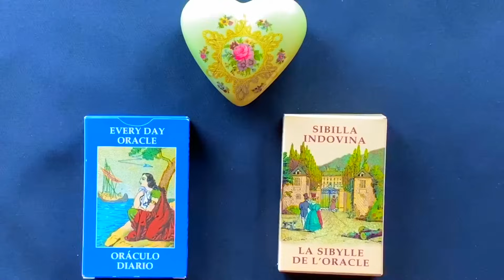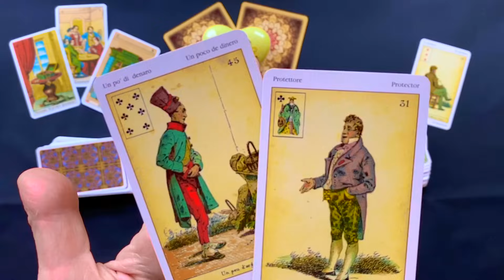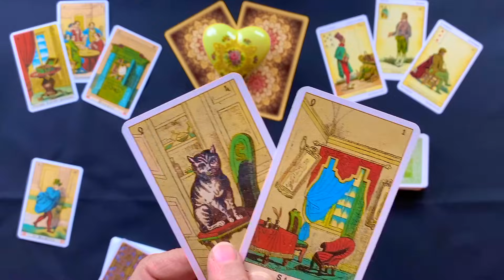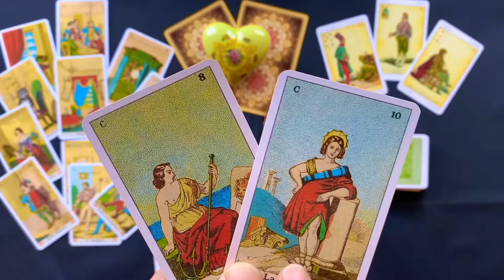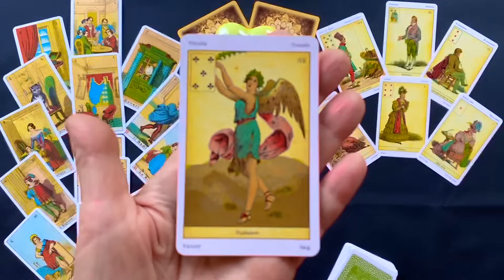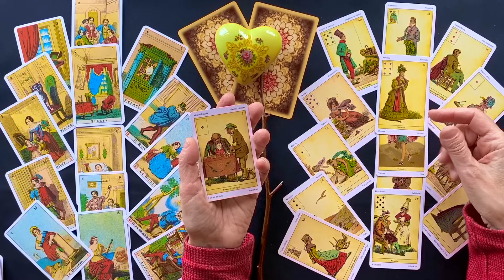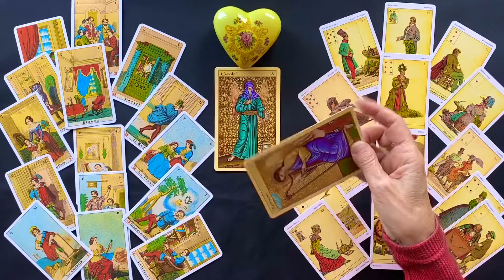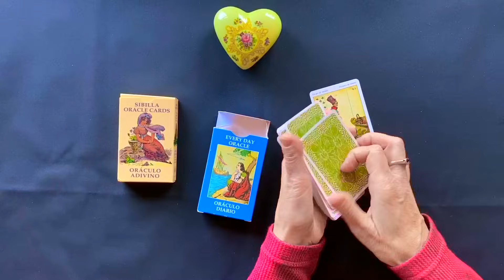Ваша дорога жизни! Какая дверь откроется? Это Удивит Точно! Очень важная новость для тебя!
If you would like early access to new videos, sign up for membership. Новое видео выходит каждый нечетный день месяца. На официальном сайте можно сделать донацию и там же есть от меня подарок. Все средства идут на развитие канала.

I am happy to introduce to you my method of love readings. I know, it might help you in your personal life.
Елена, знаменитый канадский эзотерик. Заказать у Елены чистки или уроки по гаданию можно
Лучше не ожидать ничего от раскладов, потому что подсознание выберет то что нужно, все расклады Елена пойдут Вам на пользу.  В разных раскладах может идти речь о разных людях, просто слушайте и Ваше подсознание все рассортирует.
Пишите в комментариях о том что у Вас на сердце и до встречи на моем следующем видео.

Any donation no matter how small goes directly to supporting the channel and is more than appreciated
Канадский астролог Ко-Лена, отличается эксклюзивными знаниями в области эзотерики.
Ничего нет важнее учебы.
1. Прекрасное хобби
2. Лечение собственной психики
3. Лечение собственных нервов
4. Новая интересная профессия